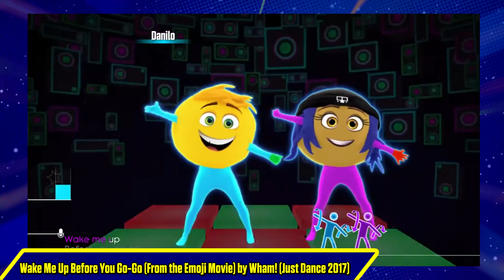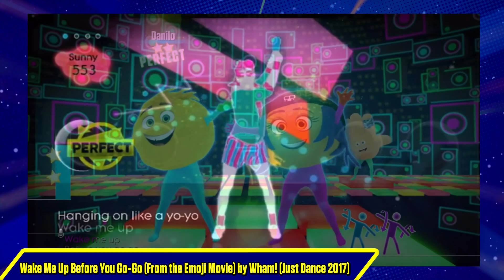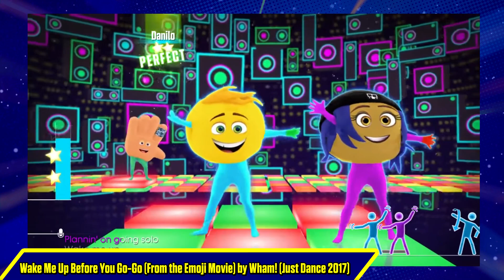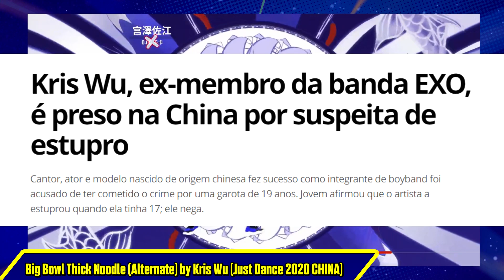MÚSICAS QUE RECEBERAM UMA VERSÃO ALTERNATIVA NO JUST DANCE UNLIMITED!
Nesse vídeo vamos falar de alternativas que receberam uma versão alternativa no serviço "Just Dance Unlimited".

De todas que eu falei aqui,qual é a sua favorita?

➜ As gameplays usadas foram retiradas dos canais:
RXY
ROBLOX Video Pals
Cr47s
Bruninho Figueira
Smach
Boomie DCI
João Guilherme
Donchess

◘Obrigado @Luis5779 por ter feito a thumb❤

Apoiadores:
Matheus Gamer
Rabbony Santos
Nathan McKenzie
OctoDan
gustavo pvz2
⇢ ˗ˏˋ John ࿐ྂ

Super membros: Gabriel Ferreira
Lindo Raro